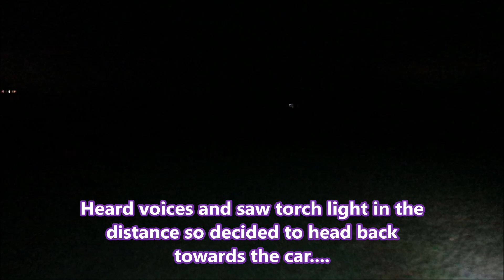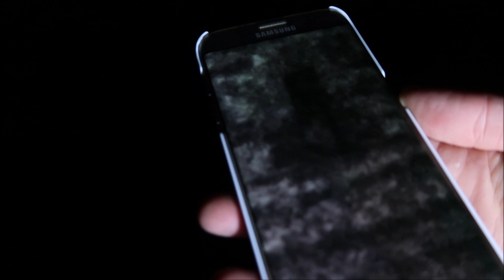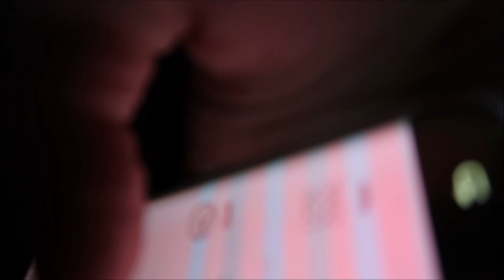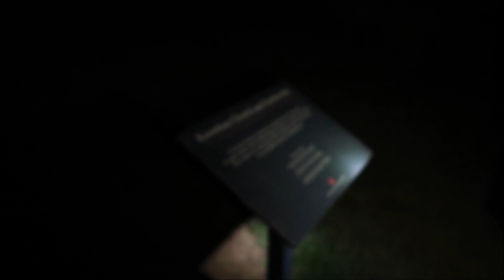KNOWLTON CHURCH PARANORMAL INVESTIGATION AND EXPLORE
Knowlton Church is said to be one of the most atmospheric and haunted places In Dorset which dates back to the 12th Century.

At night it has been sighted that of a horse and rider, which is said to gallop across the land and through the church as if it was never there.

Then there has been sighting's of a lady, also been described as a nun, kneeling at the door.